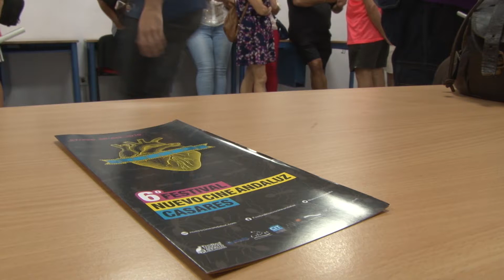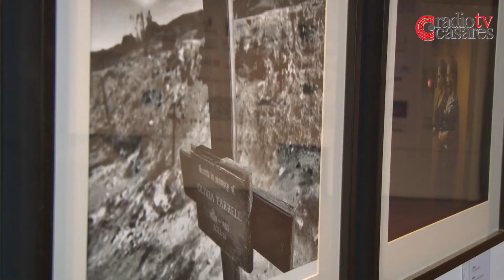03/10/19 - VI Festival Nuevo Cine Andaluz de Casares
Con la grabación de los cortometrajes express el pasado fin de semana se dió el pistoletazo de salida a la 6ª edición del Festival Nuevo Cine Andaluz organizado en Casares. Un festival que apuesta por los creadores Andaluces en los distintos formatos cinematográficos. Con la proyección de un documental, un cortometraje y un largometraje diario, y con el posterior coloquio con sus creadores, este "Sundance Andaluz" se ha convertido en un punto de referencia para los amantes del séptimo arte.